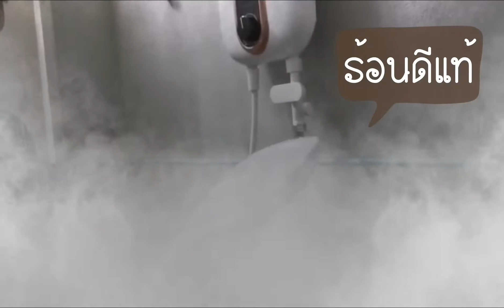ติดน้ำอุ่น แก้หนาว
ติดน้ำอุ่นยังไงให้ฮา  ช่างมีสาระ จากร้าน..เพียบพร้อมอิเลคทริค มาแนะนำ  ทำงานให้มีความสุข ไม่เครียด ฮาๆ 555 ที่สำคัญ เราไม่ลืมเรื่องมาตรฐาน และความปลอดภัย ที่ต้องมาเป็นอันดับแรก